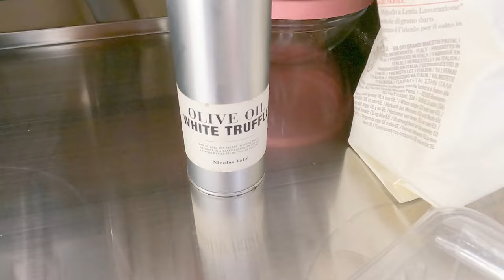Building Our Emperor On Our Off Grid Homestead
Welcome back to another episode of Citizens Of Our World; where we share with you our off grid homestead journey.

Come along with us this week and discover our latest project - Building another off grid tent ready for the arrival of friends and family.  It's going to be super hard work; it's crazy hot, but we are in love with our surroundings, nature and our new off grid lifestyle - so it's not all bad really!

It’s off grid but we like it to be glam!

Join us as we build a second natural wood tent base, deck it, stain it; put the tent up and give it that Citizens of Our World touch of magic - the devil is in the detail as always.  We are up agains the clock as we have family arriving, then a very good friend, followed up with Leila and her pal Lydia.  It's going to be an experience all round - for them and for us, as it's the first time we've had people staying with us on our off grid homestead.  Which of course, isnt complete 100% complete.

The summer heat continues to push our working limits, with temperatures in our rural off grid location in central Portugal hitting the low to mid 40 degree celcius - but we wont be detered as the jobs HAVE to be done.

As always, we hope you like our landscaping additions and please do let us know your thoughts, comments and helpful tips.

We are Scott and Driss and we have taken on a new life journey by leaving our conventional City life behind us and starting an off grid homesteading journey in rural Portugal.  Join us as we become self sufficient and financially free, whilst breaking away from the 'norm' and system.  From building off grid water systems, off grid solar power, composting toilets, a self built/ DIY home, off grid farming and gardening - we are tackling all of it, bit by bit.

So far we are finding our off grid homesteading journey, liberating, educational and extremely full-filling.  That's not to say, that it isn't hard work, because it really, really is.  But for those of you who are looking to start your own off grid journey - we hope that we can share our journey with you and help in some way.  It's a constant learning curve, so any help and advise you can share with us; then please do!

We have a lot of projects all happening at the same time at the moment - from finishing the caravan/ car park terrace, completing the rendering/ cementing on the shed, and starting to build our outdoor, off grid seating areas, kitchens and bathrooms!  Let alone our off grid geodesic dome - which we will be living in!  Don't even talk about our off grid solar and off grid water system!

We have 6 terraces in total. so we have been focusing on getting as much land clearing done as we can.  Our living off grid homesteading dream is now extremely real, and we are attacking the task at hand at full speed.  Trying to stay focused is going to be challenge but we hope that with your support and encouragement, we'll be able to do it.

There's a few hick-ups along the way, but as always we come up with solutions and there's always a million other things to be working on; so we won’t be deterred.

Over the coming weeks we will be finalising our three off grid water systems - the natural well as the main source, a second back up from an ancient Roman spring, and a third redundancy system from water storage tanks.  We have a LOT of trenches to dig and a huge amount of pipe work to install to create our off grid water system - all starting in the coming weeks.  Our off grid solar system will follow next - any help and advise please let us know!  Oh yeah, and of course we need to build an off grid house.  Not much to be getting on with really!

We are Scott and Driss, a gay couple from the UK and France, and a few months ago we left our conventional life in the UK and hit the open road, to start an new off grid homestead life in Portugal.  After our initial travels, we made our way to central Portugal and began our search for our off grid land where we can build a homestead from the ground up.

Join us every week and follow our journey and become fellow, Citizens of Our World.

It's exciting.  It's scary.  It's fun!  It's off grid!